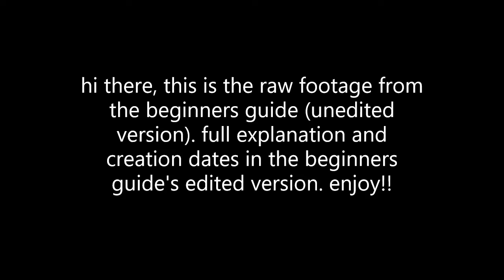beginner guide #1 retrieving the arsenal segment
hey there, thanks for checking my video. I hope you found it helpful.